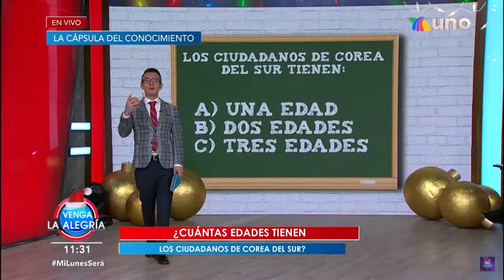Kristal Silva - pull up thigh high boots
Pull up boots!